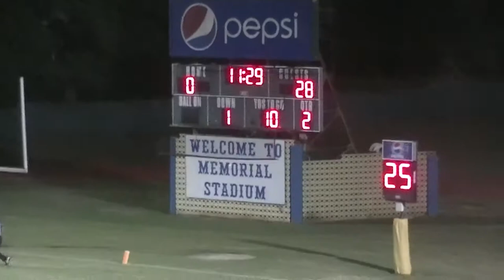2015 Keith 58 vs ECA 6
Keith utilizes the Power Spread Wing-T and a tenacious defense to overwhelm previously unbeaten Ellwood Christian Academy 58 - 6 at Memorial Stadium in Selma, Alabama.